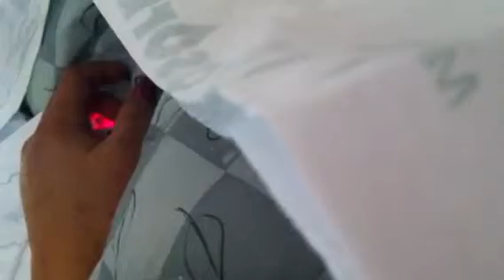Melia - Mama trying to communicate with me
Watching my beautiful mama cling to life was the hardest thing I've ever had to do. Here I had to tell her I was accepting the fact she had to let go.